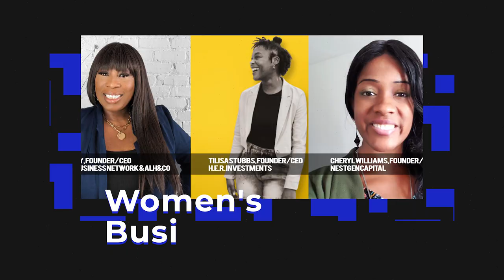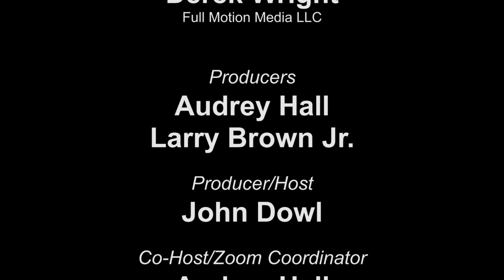"LISTEN UP A MINUTE" Women's Business Network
LISTEN UP…a minute! TALK SHOW CREDITS
Co-Creator, Executive Producer, Director: Larry Brown, Sr. (Founder/Owner, L J Brown Enterprises, LLC)
Co-Creator, Executive Producer, Film Director: Derek Wright (Full Motion Media)
John Dowl( Lead Host/ Senior Director);
Audrey Hall( Producer); Larry Brown, Jr.( Producer); Bill McGee( Senior Consultant, Music Director, Get Out The VOTE Pledge Co-founder); Milton Brown( Senior Consultant, West Coast Get Out VOTE Leader/ Advisor); Virgil Revish( Senior Consultant); Angela Seaborne( Senior Consultant); Kawanda Crawley( Zoom Coordinator/ Guest host); Thelma Brown( Consultant/Advisor).